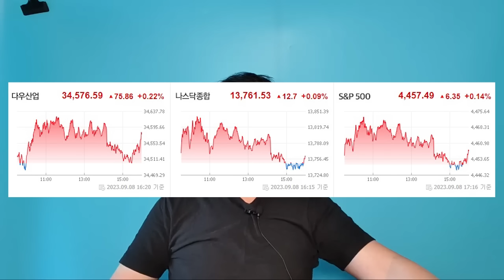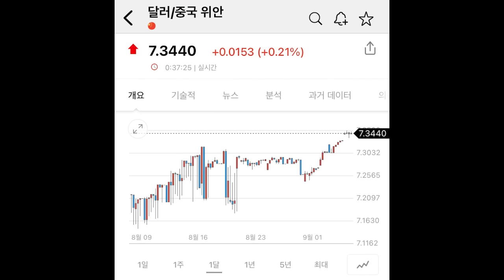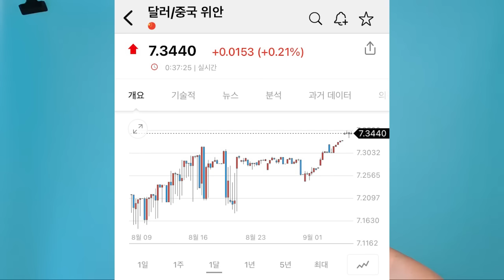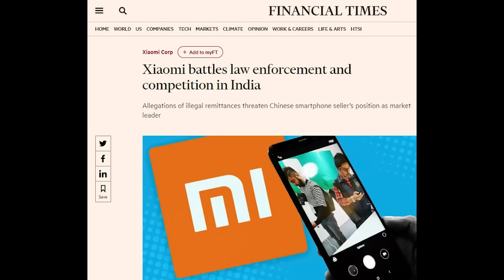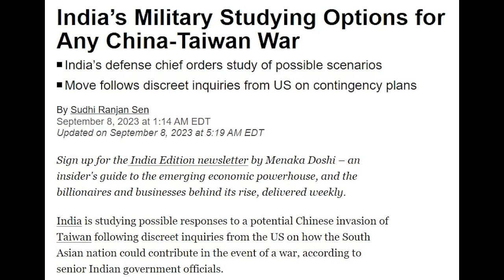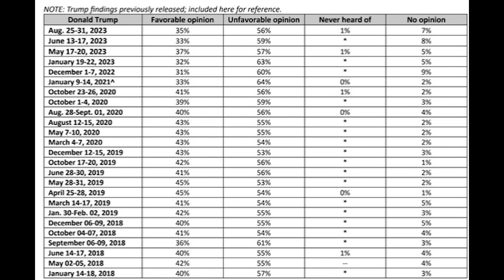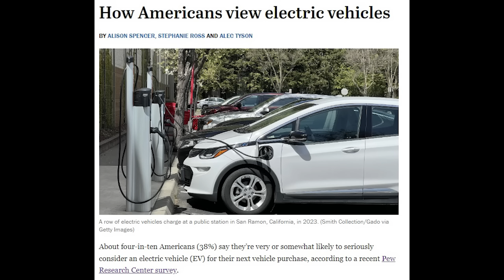홍콩증시 임시폐쇄, 중국 신용등급 강등...배경은?